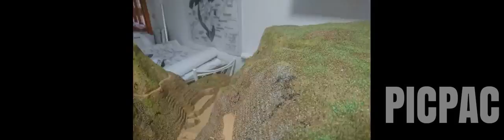Baraj maketi#Taşkın koruma maketi#05417334481.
BARAJ MAKETİ#HES MAKETİ#TAŞKIN KORUMA MAKETİ#REGÜLATÖR MAKETİ Profosyonel baraj maketi#endüstriyel maket#gölet maketi. 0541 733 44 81
Maket maketi profosyonel ölçekli bir şekilde yapılır.
Sulama, Enerji ,HES, Taşkın önleme amaçlı yapılan barajlar ülkelerin olduğu kadar inşaatını yapan firmaların prestijleri için de büyük anlam ifade eder.
Barajların tanıtımı amaçlı, ölçekler dahilinde yapılan gerçeğiyle birebir uyuşan maketleri, şirketlerin tanıtım ve brifinglerinde kurum ve kuruluşlara,
projenin inşaat sırasında ve inşaat bitiminde nasıl görüneceğini önceden göstermek için oldukça yararlıdır.
Teknolojinin ilerlemesine bağlı olarak barajların maketlerinin yanında animasyonlarının da yapılması görsel anlamda birbirlerini desteklemektedir.
İZ GRUP olarak baraj maketlerini sesli olarak sabit ve hareketli olmak üzere iki çeşit yapmaktayız. Bunlardan birincisi pano maket diye tabir edilen
sabit maketler, ikincisi ise su devir daimli hareketli maketlerdir.Baraj maketi yapan firma*baraj maketi*Taşkın koruma maketi*atık su arıtma maketi*hes maketi*baraj maket üretimi.